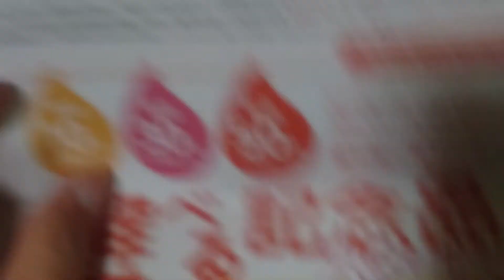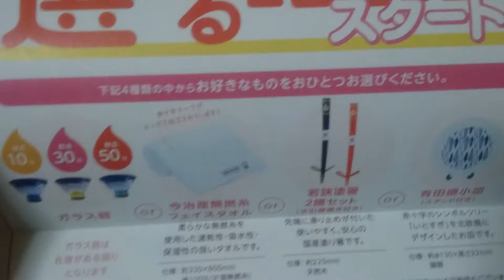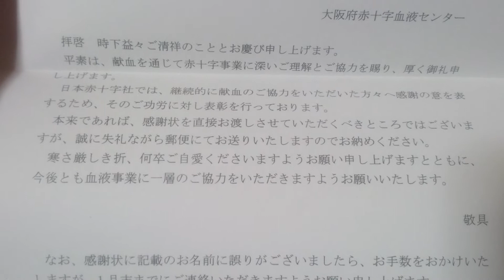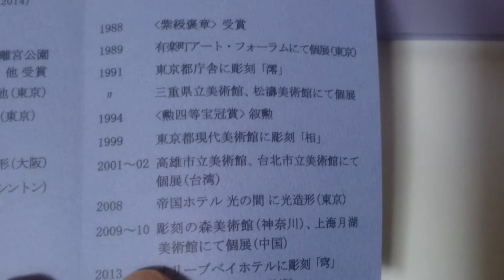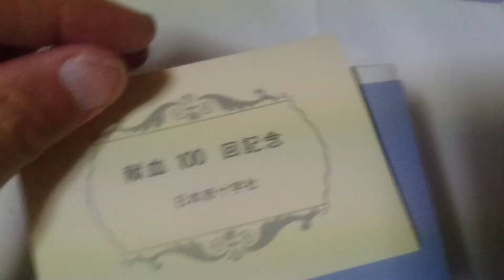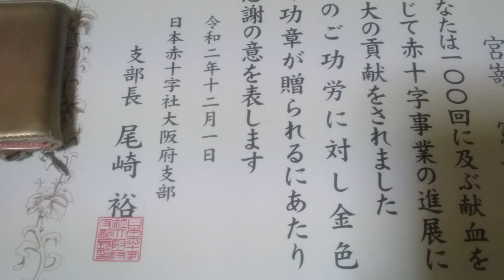メモ欄に書き込みがあります 献血回数１００回達成 赤十字 金色有功章 献血ルーム 献血記念品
完全断酒８年以上経過しまして、、ガンマＧＴＰ２７から２０前後を目標にしていきたいです。